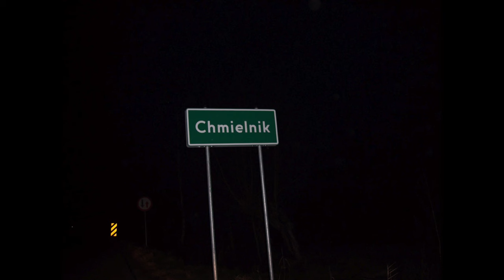Meet the Artist 2024: Jesse Eisenberg on "A Real Pain"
Meet Jesse Eisenberg, the filmmaker of "A Real Pain," which is playing in the U.S. Dramatic Competition at the 2024 Sundance Film Festival. Presented by Acura.